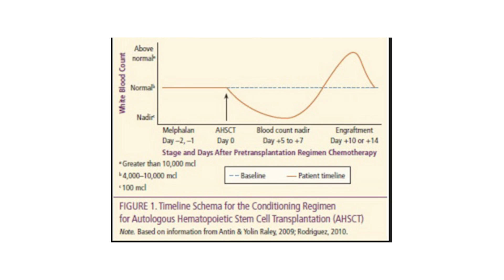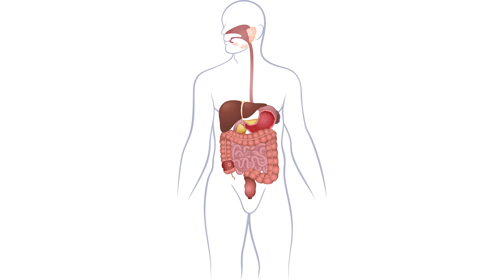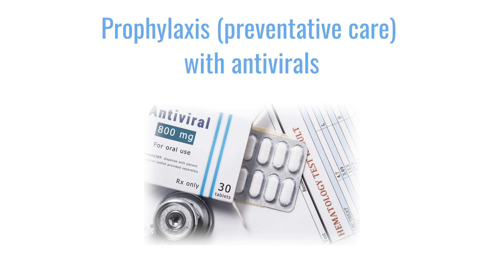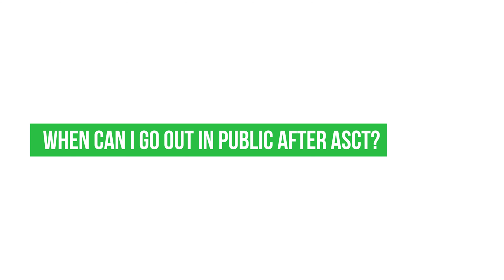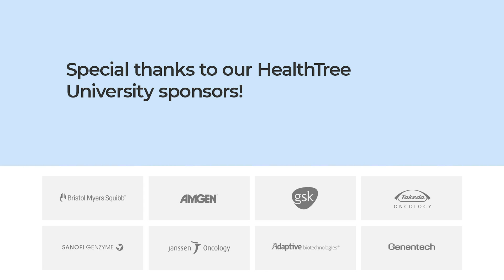How can I prevent infection after transplant? How long will I be immunocompromised?